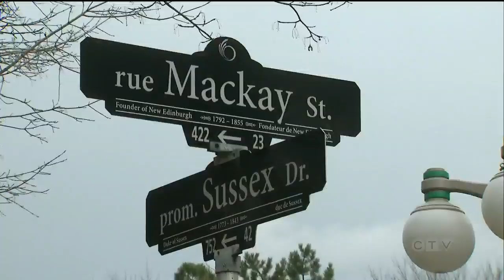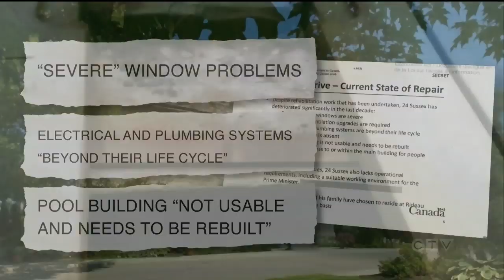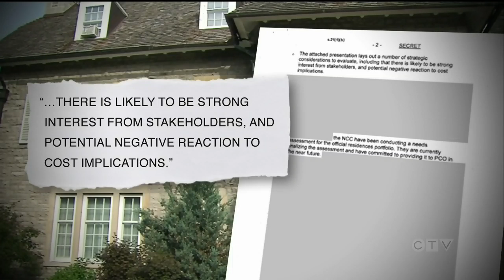'Urgent repairs' needed at deteriorating 24 Sussex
Documents obtained by CTV News detail 'urgent repairs' needed at 24 Sussex.